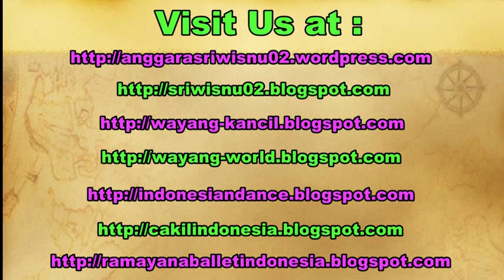SENGGIGI BEACH - Exotic Beach of Lombok Indonesia [HD]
When we visit Lombok island of Indonesia, we should come to Senggigi beach. This place in 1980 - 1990 became the first tourism destination of this island. We can do snorkeling and hire a boat to go to Gili Islands (gili trawangan, gili air, gili meno).

Ketika berkunjung ke pulau lombok, ketika kita bertujuan ke Gili Trawangan, kita akan melewati pantai Senggigi. Dulu antara 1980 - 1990 an pantai ini menjadi ikon pulau Lombok. Ditempat ini kita bisa snorkeling dan juga menyewa kapal boat untuk menunuju Gili Trawangan, gili air, ataupun gili meno.

apriona april, gili trawangan. gili air. gili meno, beaches of lombok, senggigi. kuta beach lombok, air terjun benang setokel, air terjun benang kelambu, senggigi, tourism destination, gili islands, wisnu studio, beaches in lombok, rinjani mountain, gunung rinjani, surfing, hidden tourism, wisata lombok, waterfalls in lombok indonesia.